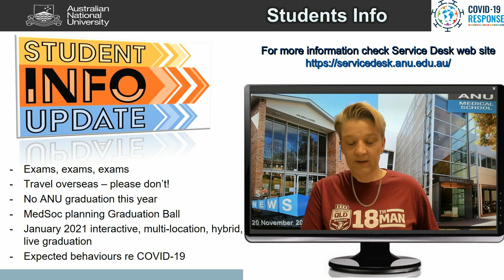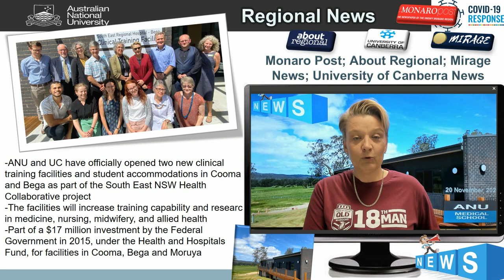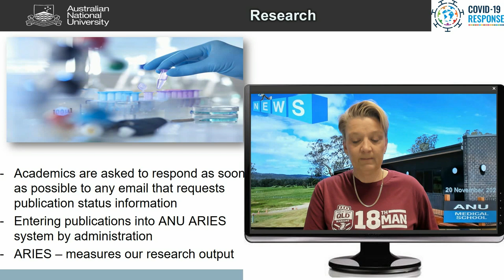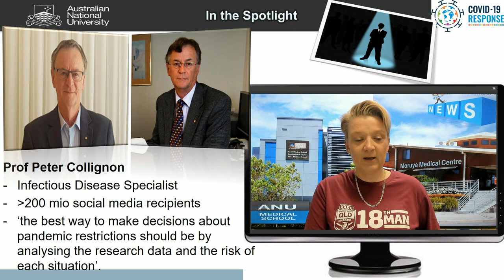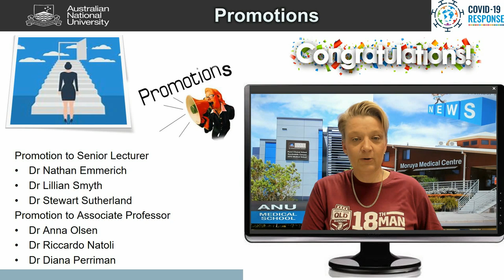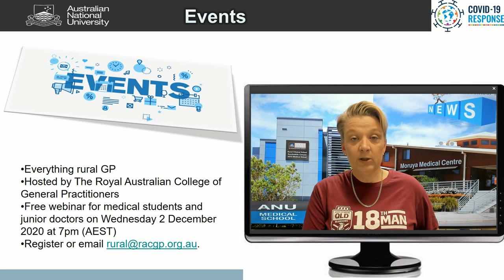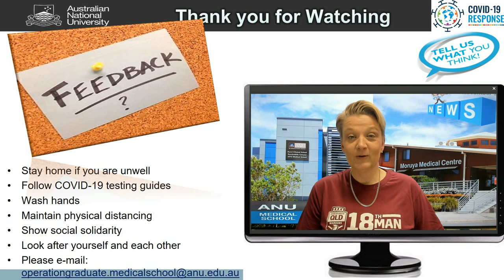ANU Medical School News/Information Update for 20 November 2020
ANU Medical School News/Information Update for 20 November 2020 by Acting Director Professor Zsuzsoka Kecskes